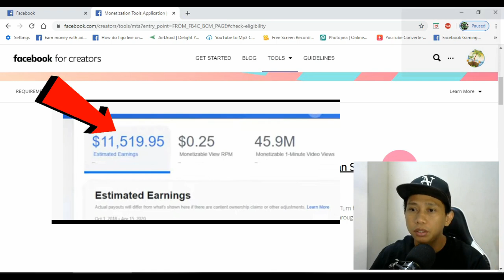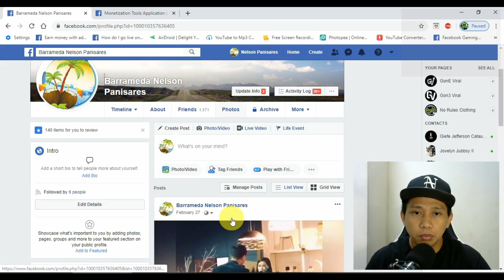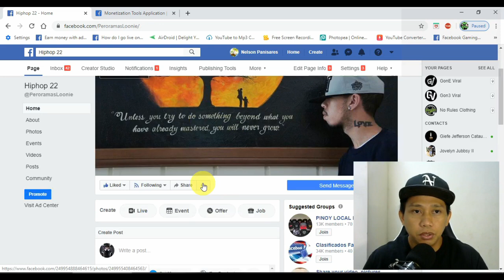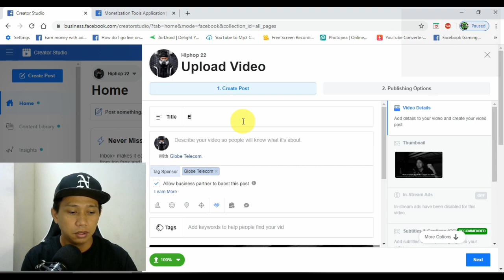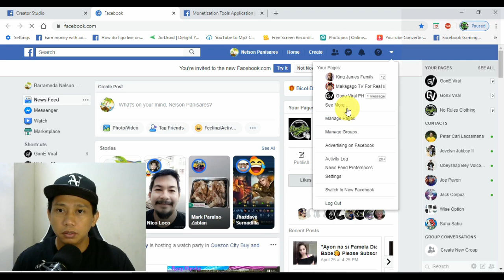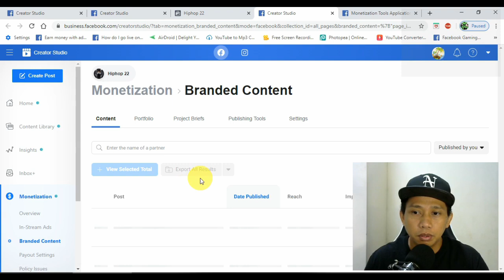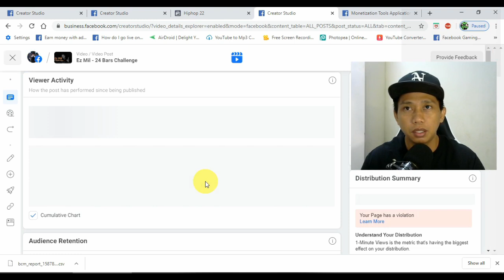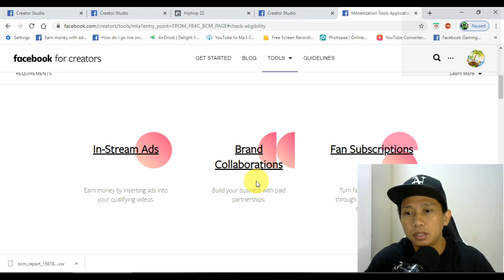PAANO KUMITA SA FACEBOOK BRAND COLLABORATIONS | EARN MONEY KAHIT NASA BAHAY LANG | TAGALOG